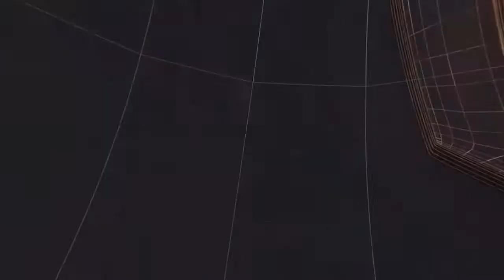निर्माणाधीन सड़क पर घुनघुटी और बिरसिंहपुर पाली के बीच मोर्चा II TODAY24 NEWS CHANNEL 24x7 II